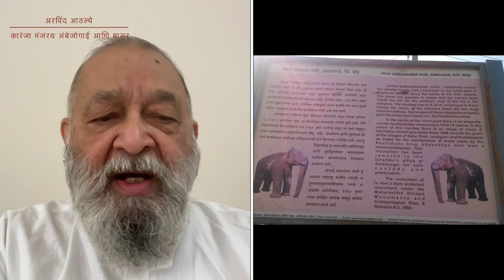कारंजा मंजरथ अंबेजोगाई आणि बासर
कारंजा मंजरथ अंबेजोगाई आणि बासर. Gurucharitra ;# Narasinh Saraswati ;# Karanja;Manjrath; Ambejogai ;